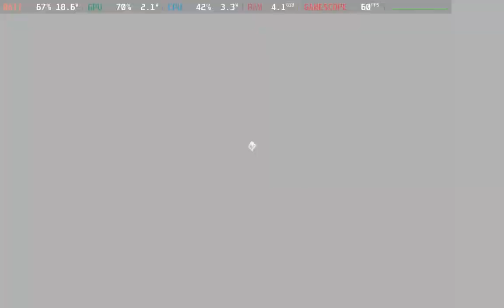Alba: A Wildlife Adventure | Steam Deck